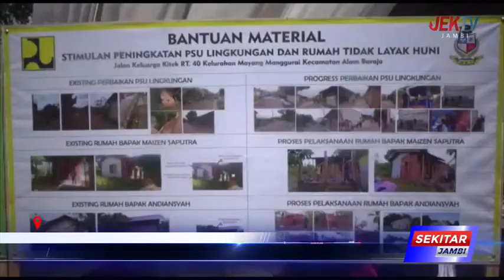DINAS PUPR JAMBI TARGETKAN BEDAH RATUSAN RUMAH DI 2023